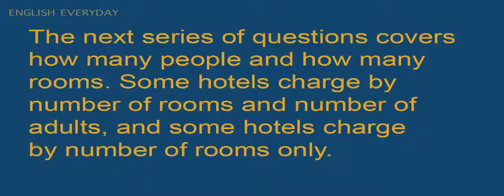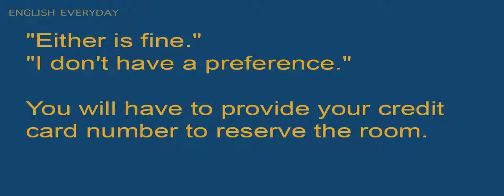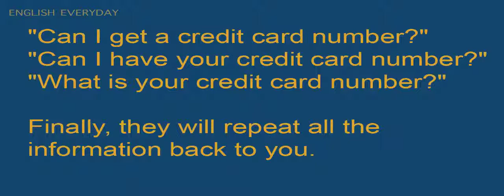English conversation: Making a Reservation II & III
English conversation: Making a Reservation
Making a Reservation II
The next series of questions covers how many people and how many rooms. Some hotels charge by number of rooms and number of adults, and some hotels charge by number of rooms only.

"How many rooms will you need?"
"Is this for only one room?"
"How many rooms would you like to reserve?"
"How many rooms should I reserve for you?"

"I will only need one room."
"I am going to need two rooms."

"How many adults will be in your party?"
"How many total children will be with you?"

"Just two adults."
"A total of four adults."
"I will be alone."

"A total of 2 adults and 2 children."
"One adult and 2 children."

Making a Reservation III
After they determine how many rooms and how many total people, they will ask you what type of bed you want.

"Would you like a single king size bed, or two double size beds in the room?"
"Will a single king size bed be ok?"
"We only have a room with two double size beds. Will that be ok?"

"Do you want a smoking room or a non smoking room?"
"Do you prefer a smoking or non smoking room?"

"I would like a smoking room."
"Can I have a non smoking room?"
"Either is fine."
"I don't have a preference."

You will have to provide your credit card number to reserve the room.

"Can I get a credit card number?"
"Can I have your credit card number?"
"What is your credit card number?"

Finally, they will repeat all the information back to you.

"Ok, Mr. Lee. I have one smoking room reserved for July 19th till July 22nd. The total comes to $256.78 after tax. If you need to cancel, please call us 24 hours before July 19th. Can I help you with anything else?"